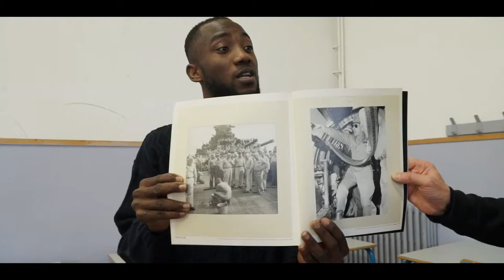Atlantide, teatri sommersi - edizione 2018-2019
Il progetto Atlantide - teatri sommersi  ha coinvolto  17 soggetti, tra cui 9 compagnie teatrali e 5 scuole con veri e propri laboratori  di teatro sociale nel territorio della provincia di Siena. Durante l’anno scolastico 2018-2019 sono stati realizzati 8 laboratori teatrali sperimentali condotti da operatori di diverse compagnie e specificamente progettati come forma di prevenzione e contrasto del disagio nelle tre zone socio-sanitarie Senese, Valdelsa e Valdichiana, in cui vengono affrontate questioni cruciali legate alla crescita della persona, all’identità di genere, all’integrazione culturale, passando per i vari registri dei linguaggi giovanili emergenti.
Nel corso dell’iniziativa è nata  anche un’ originale collaborazione con la Casa Circondariale di Siena attraverso l’attivazione di un laboratorio di scenografia rivolto ai detenuti, che potranno realizzare materiali e oggetti di scena collaborando attivamente coi ragazzi.
In questo video i ragazzi coinvolti nell'iniziativa  ci parlano delle loro emozioni, difficoltà e progressi nell'esprimersi e raccontarsi attraverso il mezzo espressivo del teatro.